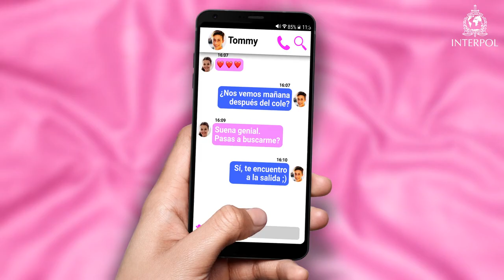Protección de los niños en línea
Los abusadores utilizan el grooming para ganarse la confianza de los niños.

Cuando éste ocurre en línea, los abusadores pueden esconderse fácilmente detrás de una imagen o un seudónimo.

La mejor manera de proteger a sus hijos en línea es teniendo un diálogo abierto y honesto sobre el uso de las redes sociales, las aplicaciones, los juegos y el Internet en general.